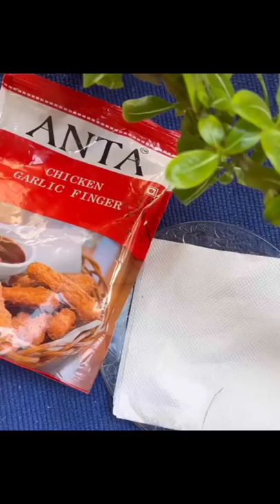Chicken Garlic Finger | Fried Chicken | Anta Foods | Skylark Foods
Try Anta's Chicken Garlic Finger

Your Favourite Evening Snacks

Follow us @skylark.foods